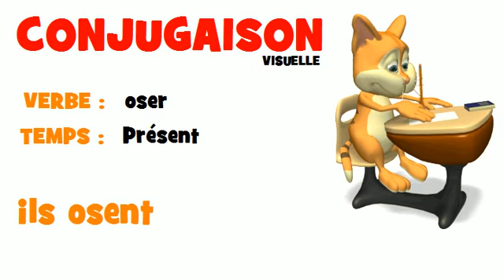FRENCH VERB = oser = Présent